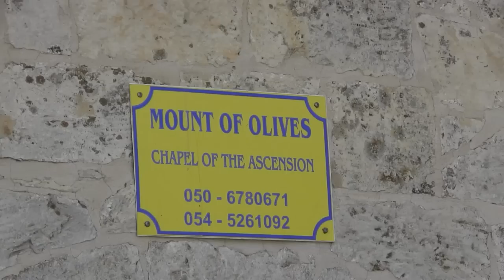The Ascension of Jesus - Orthodox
In this Video we are participating in the Christian Orthodox celebration of the Ascension of Jesus to heaven, 40 days after his resurrection. Jesus was taken up to heaven in his resurrected body from the Chapel of Ascension right here on the top of the Mount of Olives in Jerusalem.

The description of the Ascension of Jesus to heaven is given fully only in the Acts of the Apostles, but is briefly described also in the Gospel of Luke at 24:50 -- 53 and in the ending of Mark at 16 16:19.

According to Christian tradition, the spot from which Jesus ascendant to heaven is located on the Mount of Olives, inside where it is today the Chapel of the Ascension.  Within this chapel, there is a slab of stone with the footprint of Jesus as he was ascending into heaven.

Each year on Thursday, the 40th day from Easter Day, Christians all over the world, celebrate the bodily Ascension of Jesus into Heaven. This feast is ranks with the feasts of the Passion, of Easter, and Pentecost. The feast itself start with a vigil night on the eve of the day of ascension. The Francisca priests, stay and pray all night in order to be with Jesus on his last night on Earth before Jesus is joining his father in heaven.

There is no better place to celebrate the Ascension of Jesus than at the Chapel of the Ascension on the Mount of Olives -- the actual spot from where Jesus ascendant with his body into heave.

I am going to be there and to prepare a video for you to watch, so you could feel as if you are actually part of this celebration.